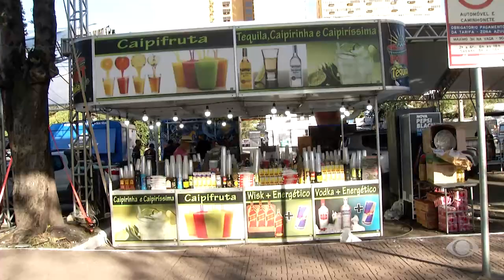INTERIOR ACONTECE 3 - 14/07/23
Volta Redonda segue com programação especial pelo aniversário de 69 anos. Palco na Praça Brasil está montado para sequência de shows gratuitos.